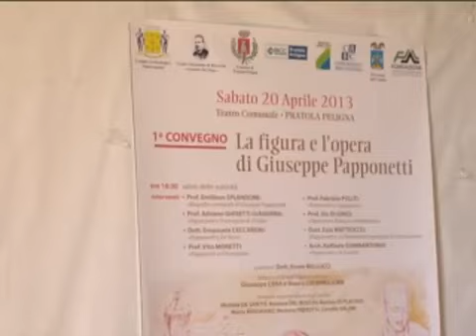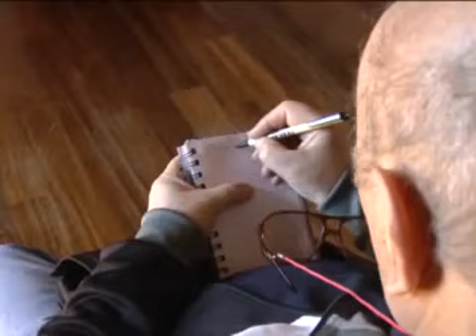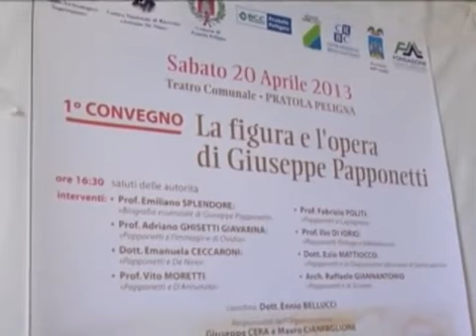ONDA TG 15.04.2013 - PRESENTAZIONE CONVEGNO SU PAPPONETTI